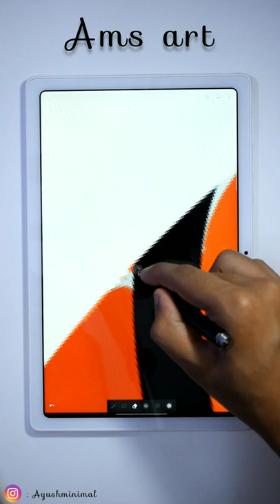Basketball Illustration || Digital Art 🎨